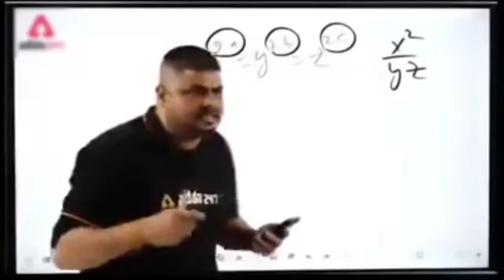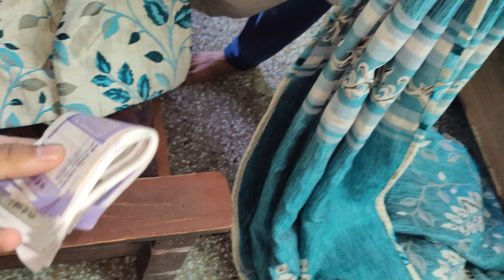Eid Se Ek Din Pehle Bakra Khareed Liya ❤️| Kitne Mein Deal Final Hui?